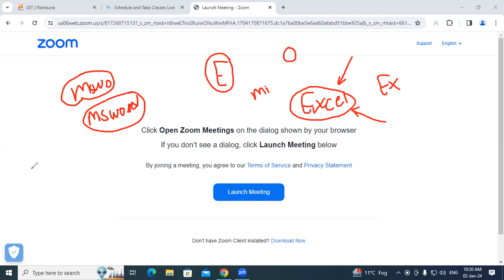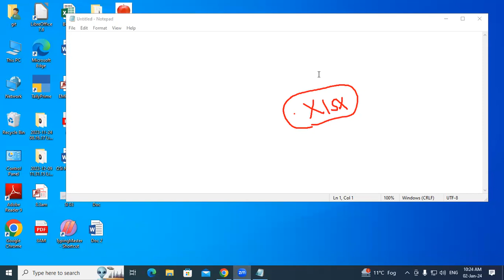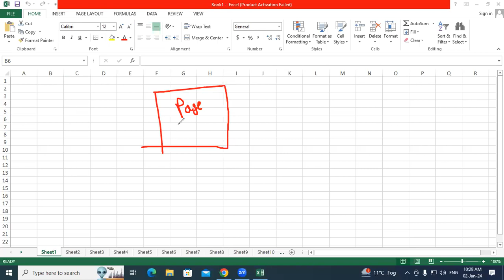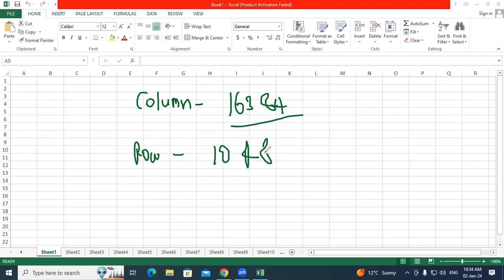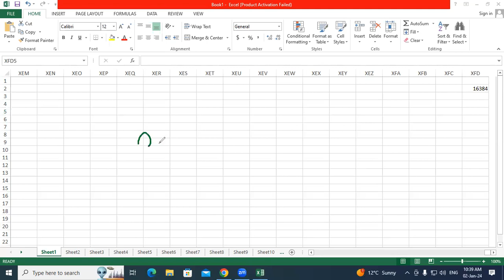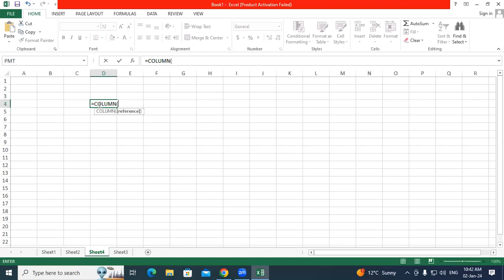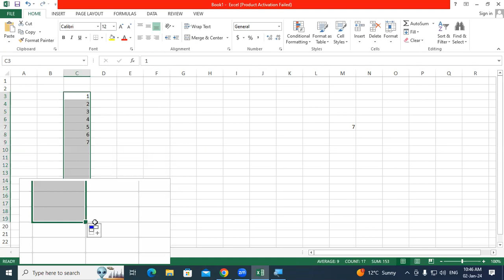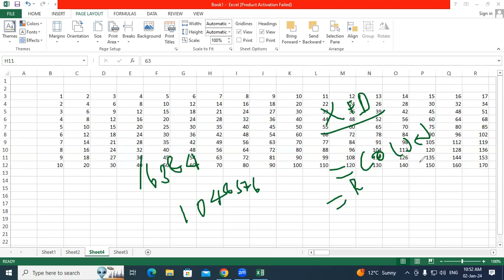Introduction of Ms Excel | Ms Excel का परिचय | एक्सेल क्या है | GIT education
Introduction of Ms Excel | Ms Excel का परिचय | एक्सेल क्या है
Introduction of Ms Excel | Ms Excel का परिचय
Microsoft Excel 2013 | Microsoft Excel Tutorial For Beginners in Hindi | MS Excel in [Hindi/
Introduction of MS Excel | What is Microsoft Excel | Basic Knowledge of Excel | MS Excel in Hindi